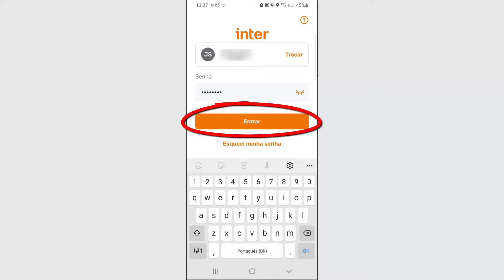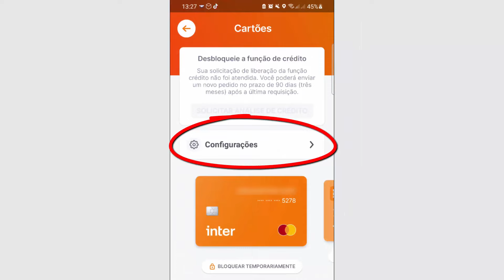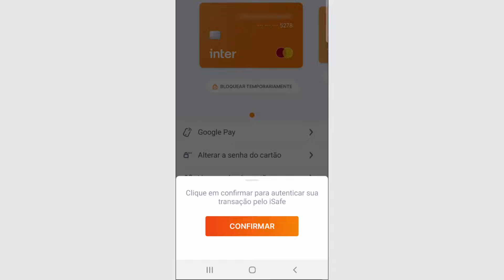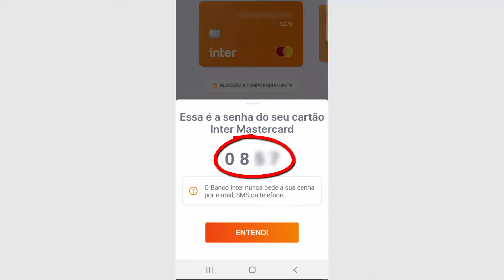COMO VER A SENHA DO CARTÃO BANCO INTER no APP (4 Dígitos)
Descobrir a senha de 4 dígitos do Banco Inter - Como ver a senha do cartão do Banco Inter no aplicativo (app) 2022, aprenda como saber passo a passo e atualizado.

Como saber a senha do cartão do Banco Inter no app
1. Abra o aplicativo do Banco Inter e faça login em sua conta;
2. No menu, toque em Cartões;
3. Nessa tela seguinte, toque em Configurações;
4. Toque em Ver a senha do cartão;
5. Na próxima tela, toque começar e valide sua biometria facial tirando uma foto;
6. Toque em Usar esta;
7. Toque no botão Confirmar;
8. Toque no botão Ver senha;
E nessa próxima tela, a senha de 4 dígitos do seu cartão do Banco Inter será exibida.